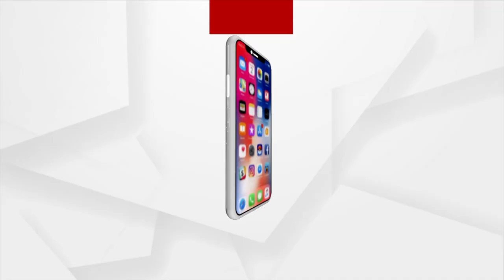Teacher's Day: A Day To Remember Our Teachers